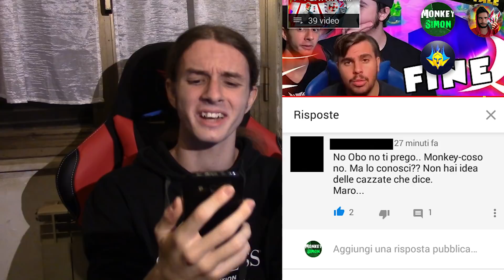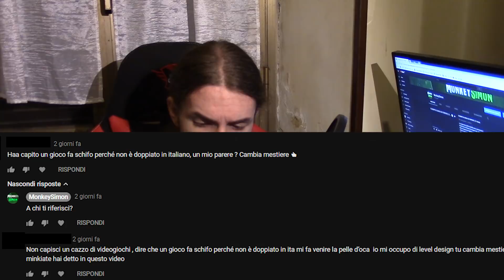"CAMBIA MESTIERE" | Commenti Di Qualità #4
Quarto appuntamento con la nostra rubrica dei commenti più strani e particolari pescati sotto ai video di questo canale. Nel frattempo che guardate il video, io vado a cambiare mestiere. Buona visione!